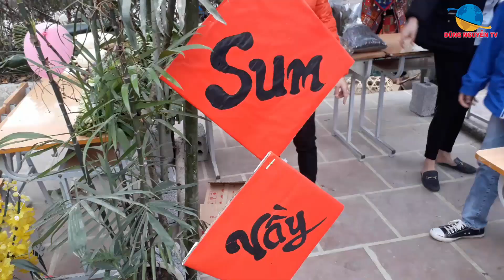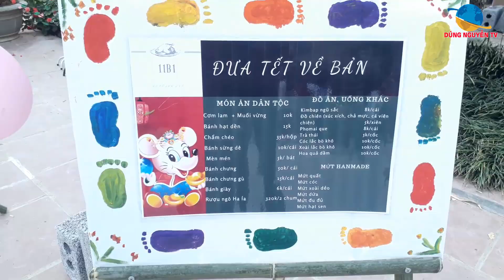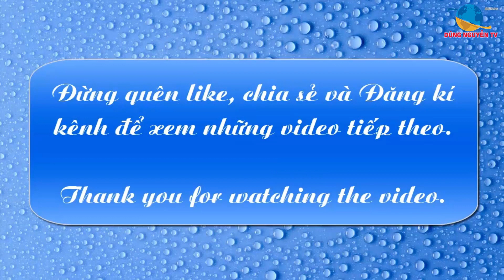Hội chợ xuân Trường THPT Mèo Vạc | Xem các lớp trưng bày gian hàng và thi làm mứt | Dũng Nguyễn TV